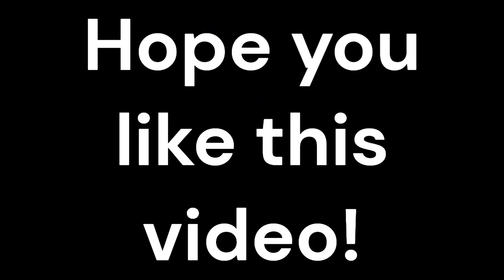Vitals: Part 1, THE INTRO...